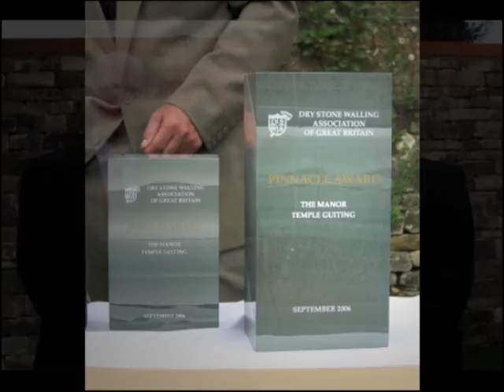A Cotswold Dry Stone Walling Contractor - Gilbert Stirling Lee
*Please use High Quality Option for best viewing *

A slideshow to illustrate our work. We are a small team, based in the North Cotswolds, Gloucestershire, UK.
Our work is Dry Stone Walling, Stonemasonry & Landscaping.
Established 1987
We are only the 7th ever winners of The Dry Stone Walling Association of Great Britain's "Full Pinnacle Award".

ps We have a small "how-to" section on our website if you would prefer to build for your self.

Thank you to all the friends & colleagues who we have worked alongside. Much of the work featured here would not have been possible without you.